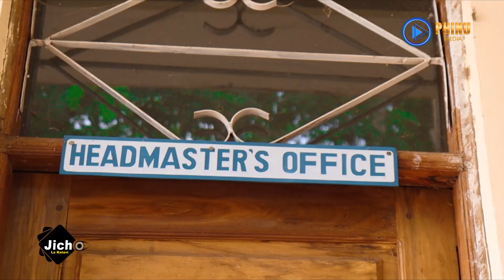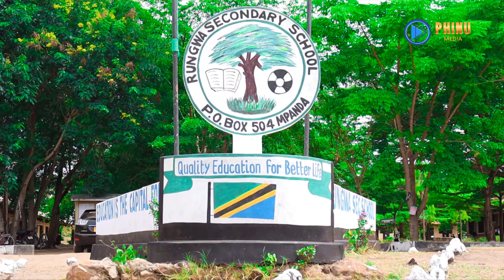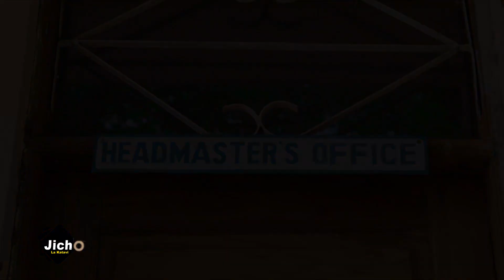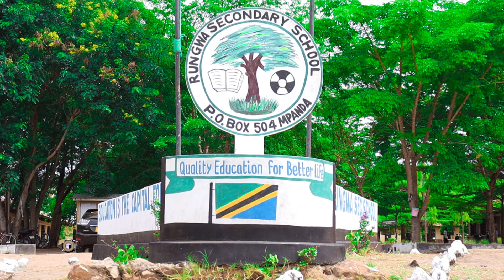ZAWADI YA MHE MIZENGO PINDA YAKABIDHIWA KWA WANAFUNZI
WANAFUNZI WALIO WASILISHA TABIA ZA WANYAMA USIKU WA MWANA KATAVI WAKABIDHIWA ZAWADI. ZAWADI HIZO AMBAZO NI PESA TASLIMU ZIMEKABIDHIWA NA AFISA WANYAMAPORI MKOA WA KATAVI HADHARANI KWA KILA SHULE. WANAFUNZI HAO WALIKUWA WATANO KUTOKA SHULE YA MWANGAZA NA RUNGWA SECONDARY MKOANI KATAVI